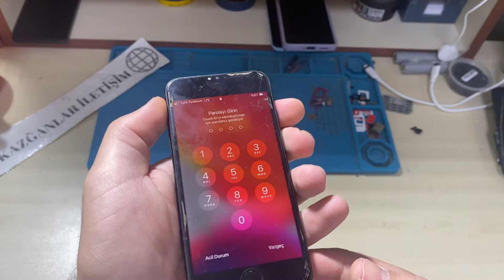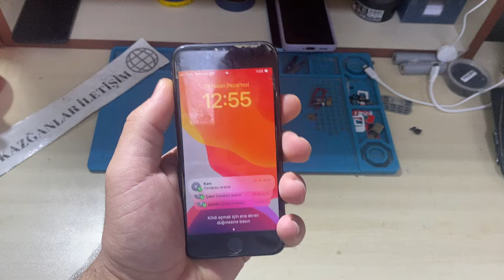iphone talkback kapatma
Ayarlar Erişilebilirlik  VoiceOver bölümüne gidin sonra bu ayarı açın veya kapatın